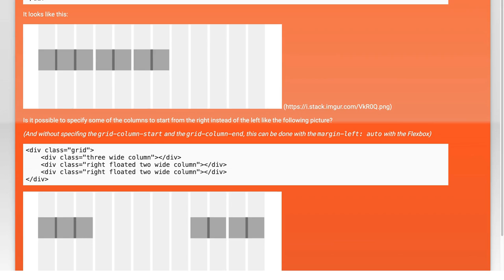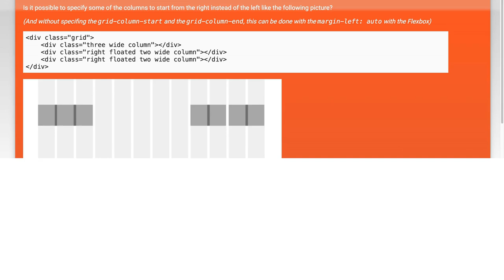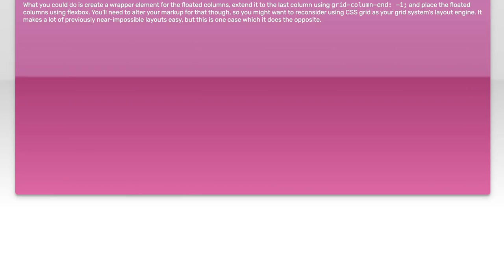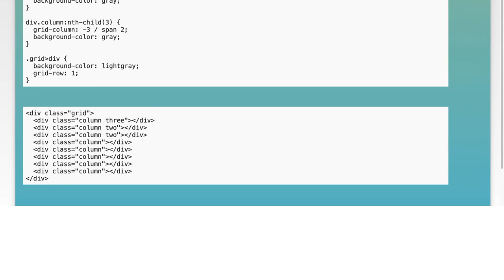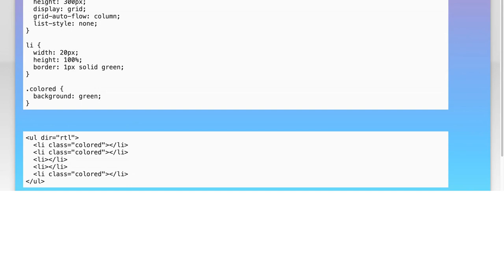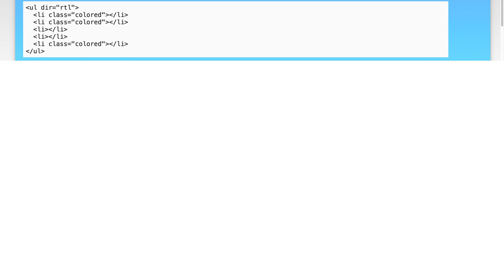How to Start CSS Grid Columns from the Right: A Step-by-Step Guide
In this video, we’ll explore the powerful CSS Grid layout system and how to customize it to fit your design needs. Specifically, we’ll focus on starting grid columns from the right, a technique that can enhance your layout flexibility and responsiveness. Join us as we break down the steps and provide practical examples to help you master this essential skill in web design.

Today's Topic: How to Start CSS Grid Columns from the Right: A Step-by-Step Guide

Related to: cssgrid, cssgridcolumns, startcssgridfromright, cssgridtutorial, step-by-stepguide, webdesign, responsivedesign, csslayout, front-enddevelopment, cssgridlayout, webdevelopment, csstips, csstechniques, gridalignment, right-to-leftlayout,